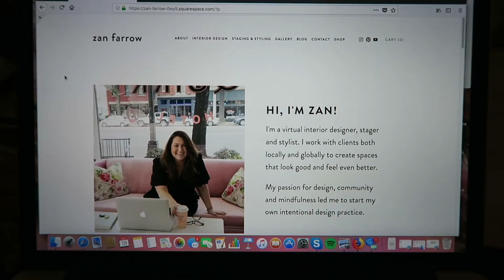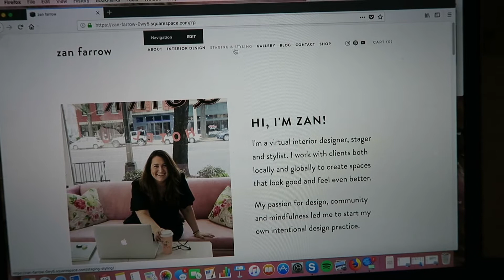Website Launch Week!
Follow me around the week of my website launch!